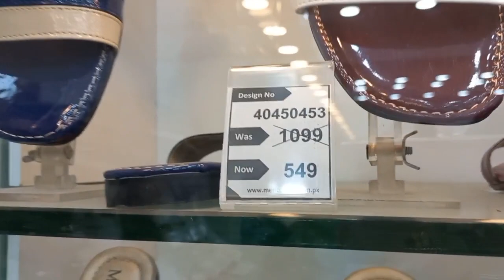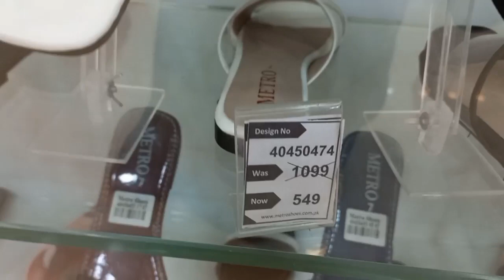Metro end season sale flat 50% & 25%